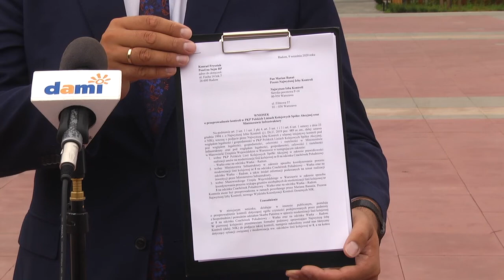PKP PLK po prostu ściemnia